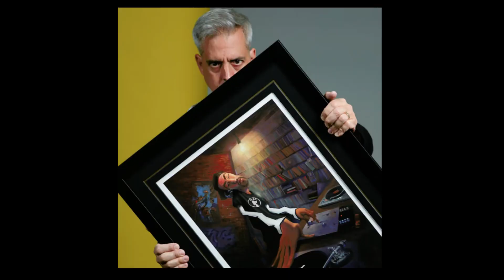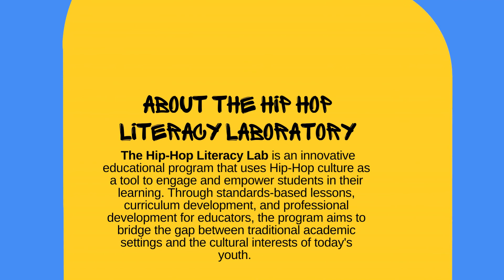Hip Hop Literacy Laboratory: Justin Bua - Creative Process, Selecting Themes, & Drawing Techniques